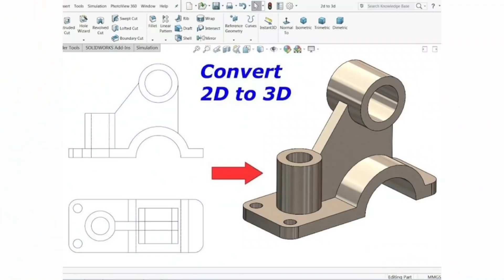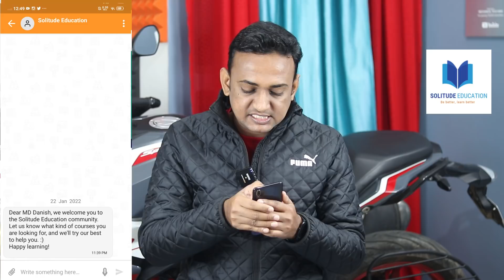Big Opportunity! | Software Combo Course By Solitude Education | Learn Mechanical Software Online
If you want a good and safe career for yourself then a good or big degree is not enough, you must have to add some extra skills.

My Moto Vlogging Gears :

1. My Vlogging Camera (GoPro HERO9 Black)

2. Mic (Kodak M11)

3. Mic (Boya BYM1)

4. Go Pro Accessories (61 in 1 Action Camera Accessories Kit)

5. Helmet (Steelbird SBA-1)

6. Helmet (Studds)

7. SanDisk Extreme uSD Memory Card

8 . GoPro Hero 9 Media Mod

9. Riding Gloves 1

10. Riding Gloves 2

11. Riding Face Mask

My Studio Gears :

1. My Camera (Canon 200D)

2. Tripod (Digitek)

3. Mic (Boya BY M1)

4. Studio Light